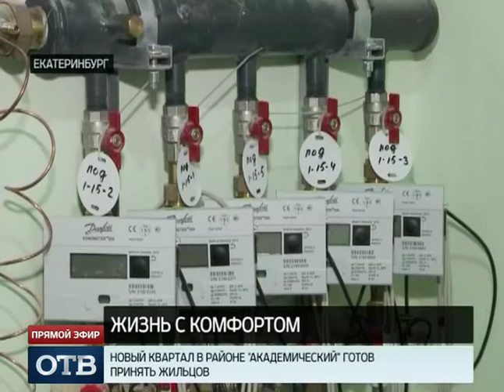Жизнь с комфортом: новый квартал Академического готов принять жильцов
«Умные» дома строят в Екатеринбурге. Они ждут новоселов в новом квартале района Академический.